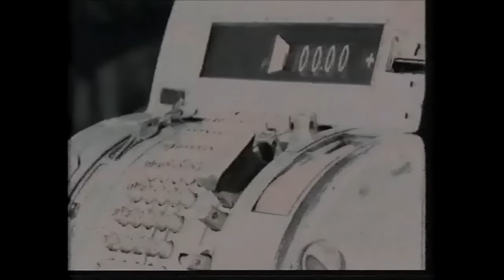Halid Muslimovic - Znam za sve sam kriv - (Official Video 1983)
Label & Copyright: HFW Production

lyrics:
Arr: